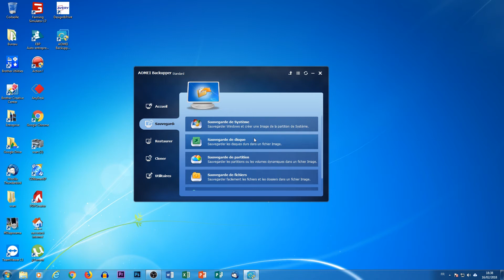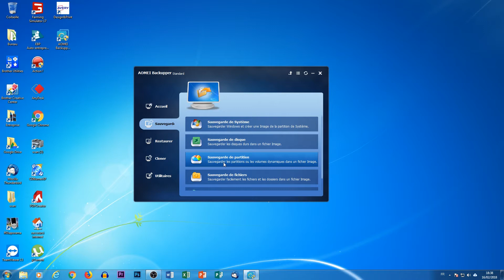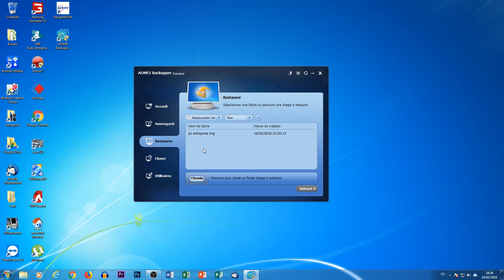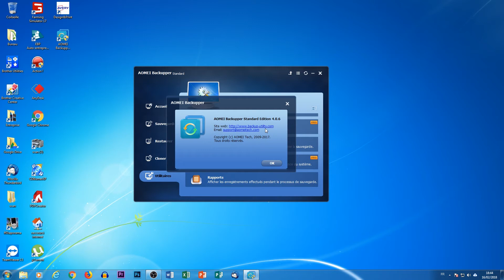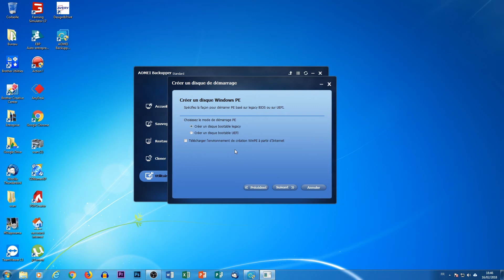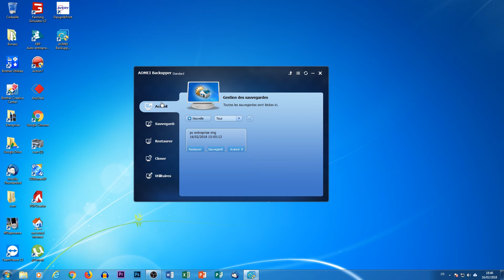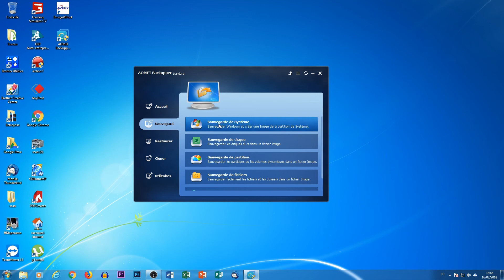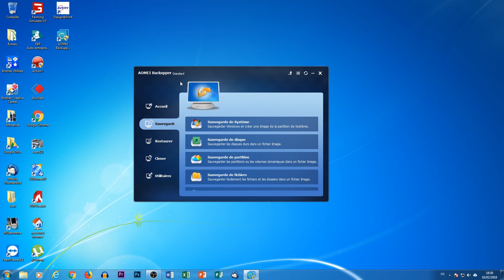Aomei Backupper (l'équivalent gratuit d'Acronis)